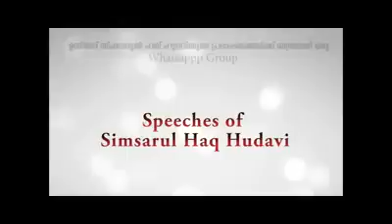നമ്മൾ ആശങ്കപ്പെടേണ്ടവരല്ല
*നമ്മൾ അസ്ബാബുകൾ ചെയ്ത് അല്ലാഹുവിൽ തവക്കുൽ ചെയ്യുക..*

'സ്പീച്ചസ് ഓഫ് സിംസാറുൽ ഹഖ് സോഷ്യൽ മീഡിയയിലൂടെ ഇൽമിന്റെ തീരത്തേക്ക്'

*പുണ്ണ്യനബി صلی اللہ علیہ وسلم ക്കൊരായിരം സ്വലാത്ത്🌹*